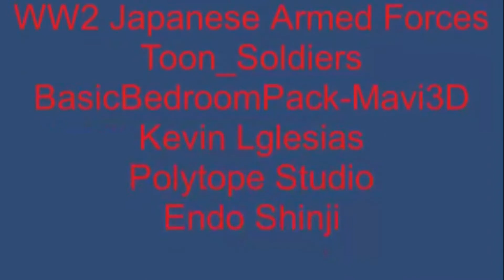I am PERA